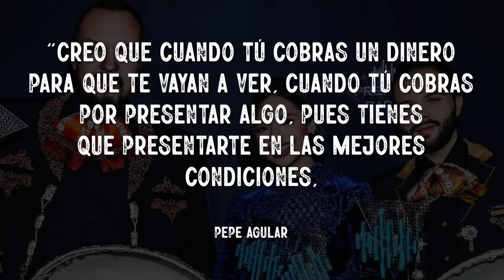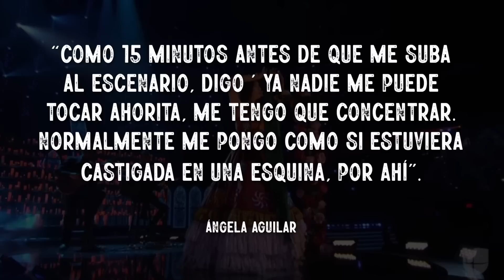ESTAS son las REGLAS que le PUSO su PAPÁ a ÁNGELA AGUILAR, si QUERÍA SEGUIR DANDO CONCIERTOS